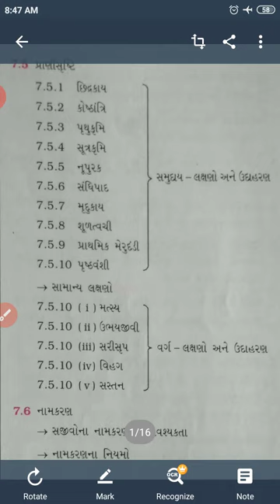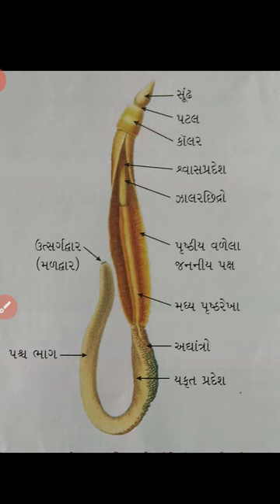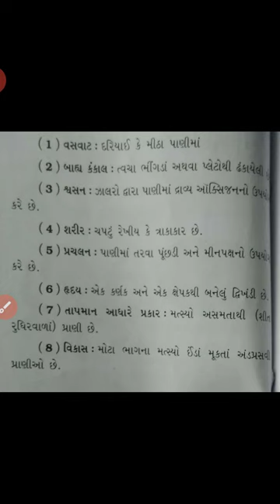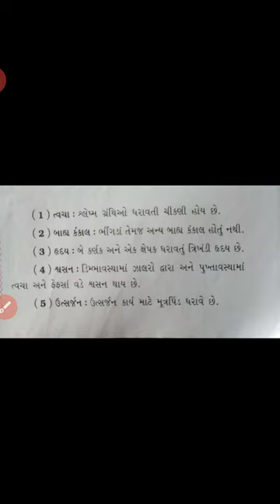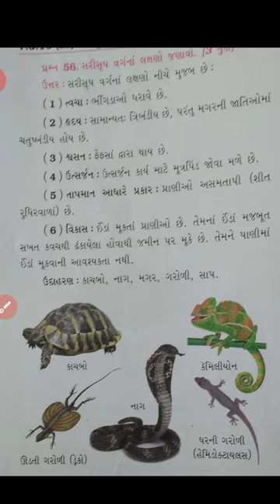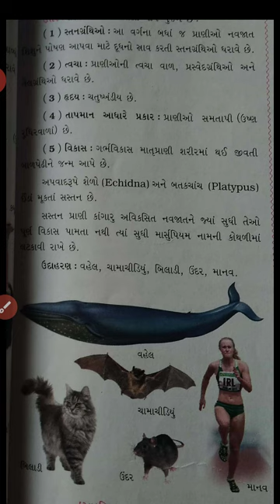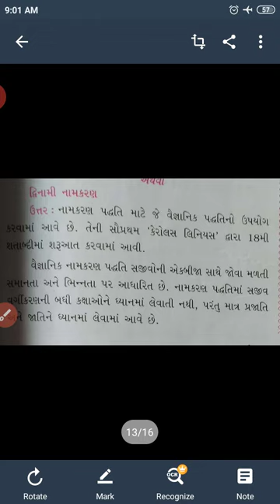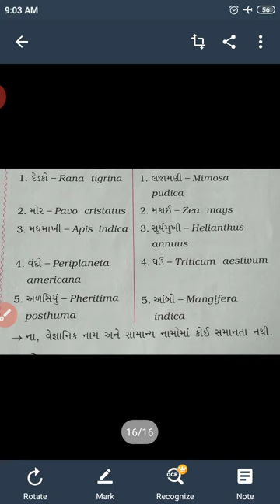STD9 science CHE7 part2